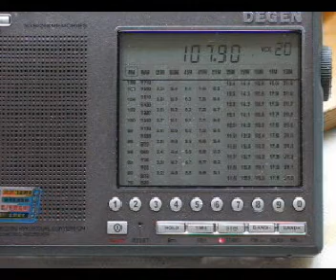FM scan Ekaterinburg 03 Dec 2008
FM scan
Ekaterinburg
03 Dec 2008
95.9 testing